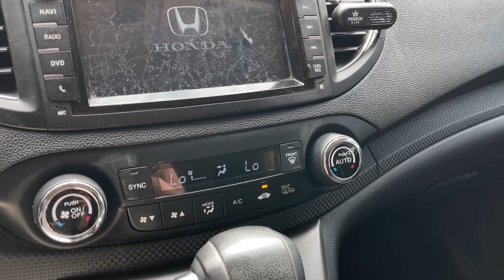Мини обзор. Honda CR-V. 2014